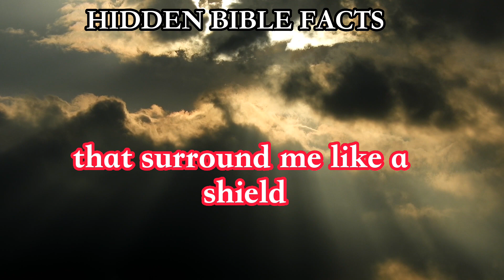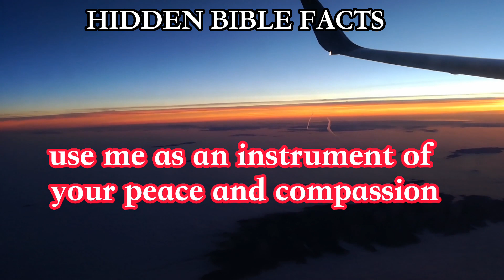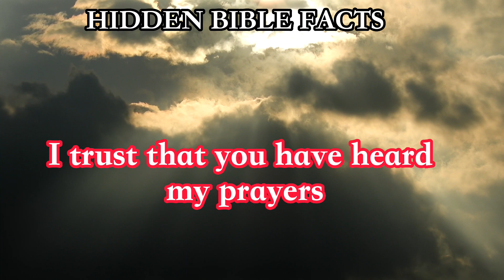A Morning Prayer To Begin Your Day | The Prayer Of Love And Divine Protection🙏🏻